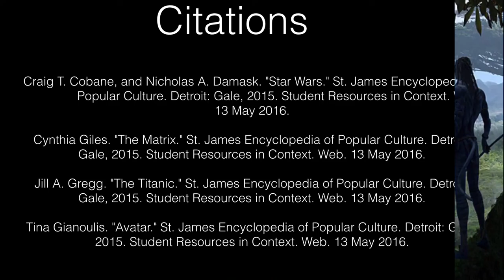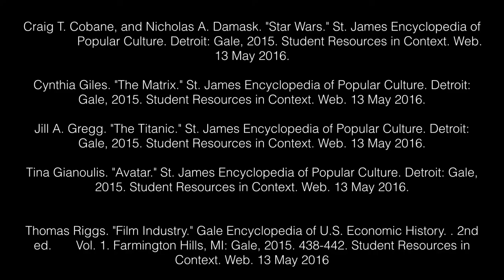Influence of the Film Industry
By Josh and Dalton